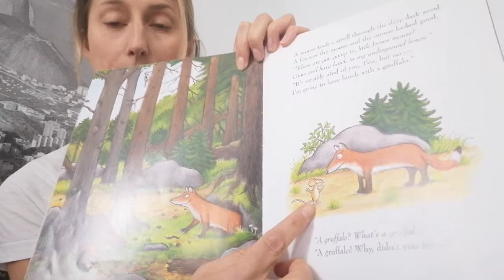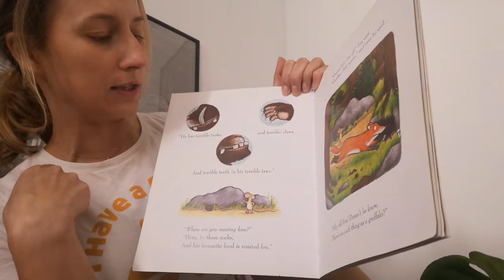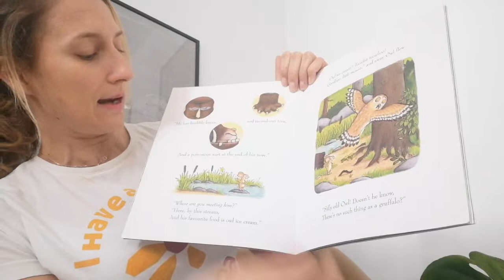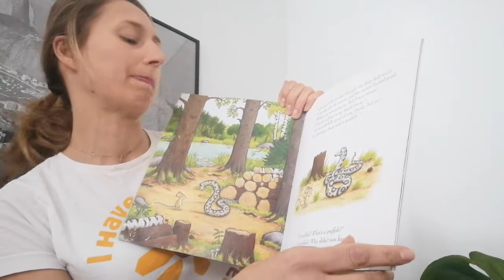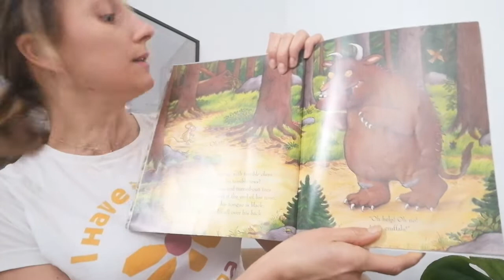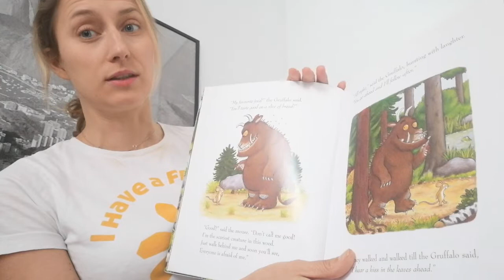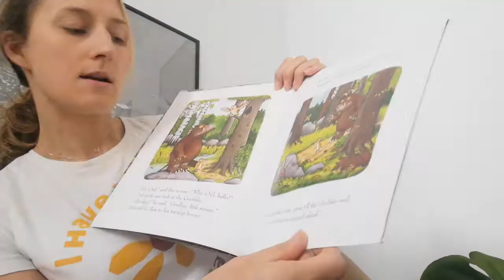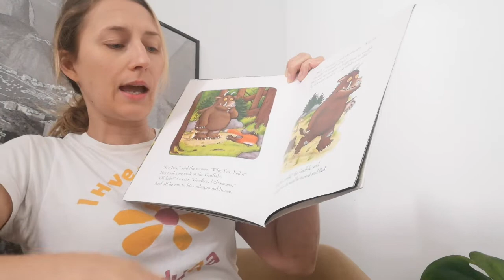Storytelling 'Gruffalo' with Miss Mariliis